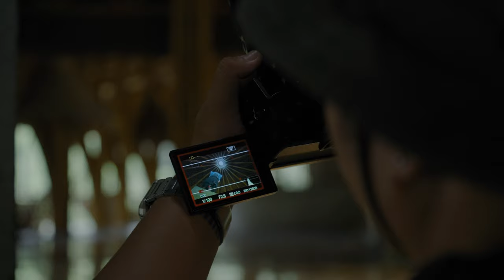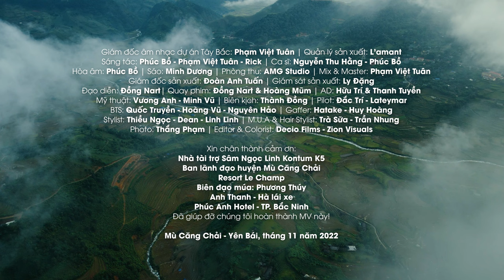BTS | CHILL CÙNG TÂY BẮC - Nguyễn Thu Hằng x Phúc Bồ (Behind The Scenes)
Giám đốc âm nhạc dự án  :  Phạm Việt Tuân
Giám đốc sản xuất   : Đoàn Anh Tuấn
Quản lý sản xuất : L’amant
Giám sát sản xuất : Ly Đặng
Truyền thông dự án : Anh Tuan Anh
Sáng tác  : Phúc Bồ x Phạm Việt Tuân x Rick
Hòa âm : Phúc Bồ
Sáo : Minh Dương
Phòng thu : AMG Studio
Mix & Master : Phạm Việt Tuân
Đạo diễn : Đồng Nart
Quay phim : Đồng Nart & Hoàng Mũm
AD : Hữu trí & Thanh Tuyền
Mỹ thuật : Vương Anh – Minh Vũ
Biên kịch : Thành Đồng
Pilot : Đắc Trí – Lateyma
BTS : Quốc Truyền – Hoàng Vũ – Nguyên Hảo
Gaffer : Hatake – Huy Hoàng
Stylist : Thiều Ngọc- Dean – Linh Linh
M.U.A & Hair Stylist : Trà Sữa – Trần Nhung
Photo : Thắng Phạm
Editor & Colorist : Decio Films – Zion Visuals

/ Follow Nguyen Thu Hang /

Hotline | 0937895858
Address | Sun Grand City - No.3 Luong Yen, Hai Ba Trung District, Ha Noi

Special thanks to METUB VIETNAM - MIXUS